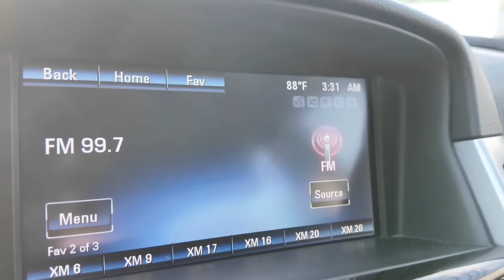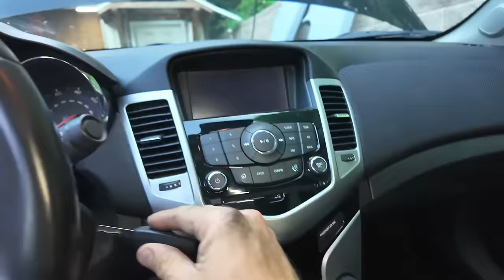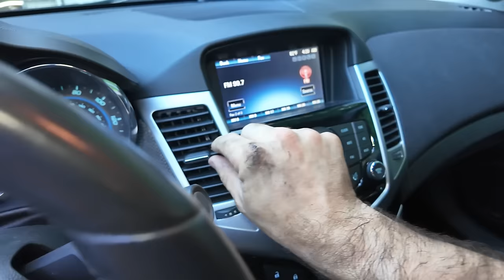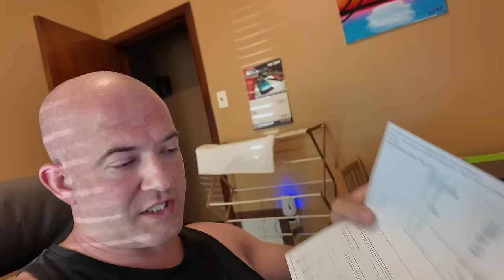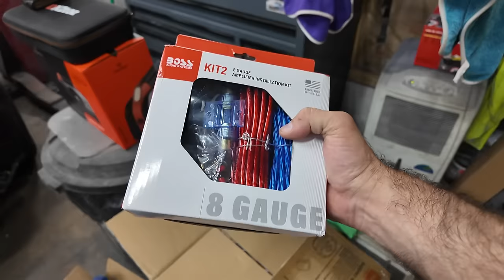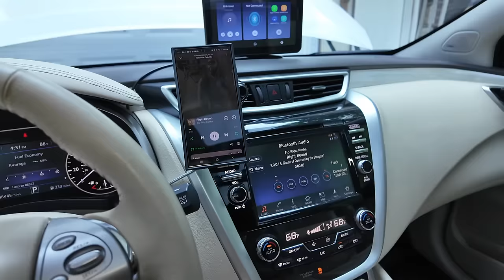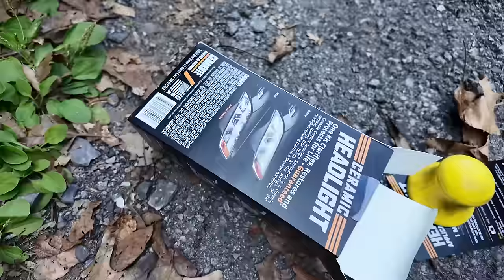OOPS I bought another project + JBL Active Subwoofer Install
I really didn't need this but I can't see where I went wrong!?!?!